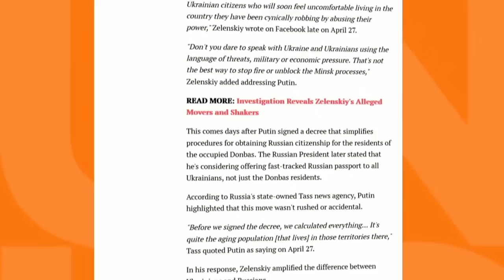Getting to Know Zelenskiy’s Team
Whilst the newly elected president Volodymyr Zelenskiy is getting ready for his inauguration, we decided to speak to some of the people who contributed to his victory and will be helping him out along the way after he assumes office.

This week we invited Halyna Yanchenko, the anti-corruption expert in Zelenskiy’s team, their lawyer Vadym Halaychuk as well as Sviatoslav Yurash, who is responsible for various other areas of work. It is a good time to familiarize ourselves with those who will be making crucial decisions very soon, so don’t forget to tune in!